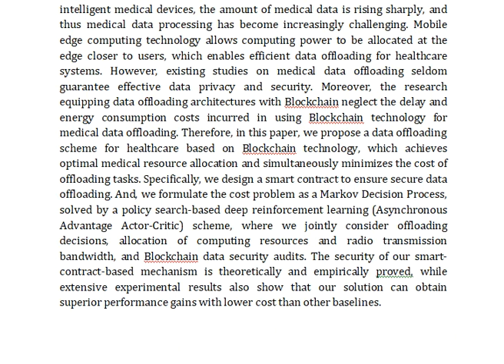A Blockchain Based Scheme for Secure Data Offloading in Healthcare With Deep Reinforcement Learning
IEEE PROJECTS 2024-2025 TITLE LIST
Support Including Packages
Complete Source Code
Complete Documentation
Complete Presentation Slides
Flow Diagram
Database File
Screenshots
Execution Procedure
Readme File
Video Tutorials
Supporting Softwares
Support Specialization
24/7 Support
Ticketing System
Voice Conference
Video On Demand
Remote Connectivity
Document Customization